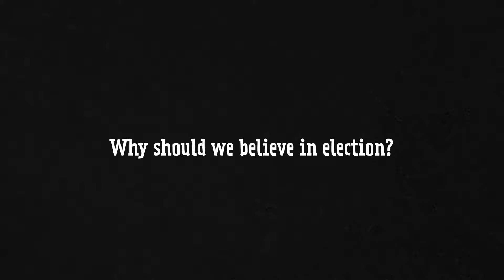Why Should We Believe in Election? | Conrad Mbewe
Geloofstoerusting is a Dutch ministry with the mission to help others glorify God, follow Jesus, and serve one another